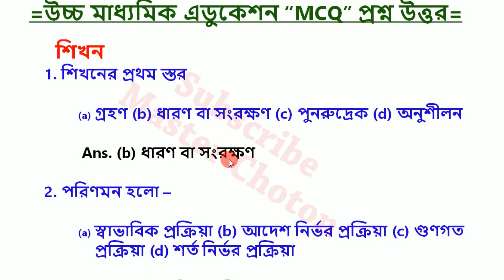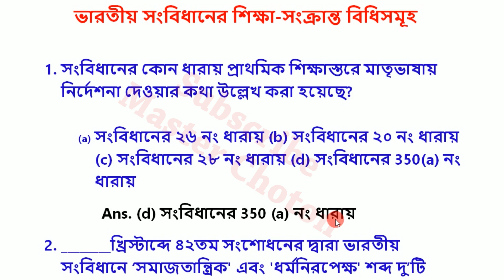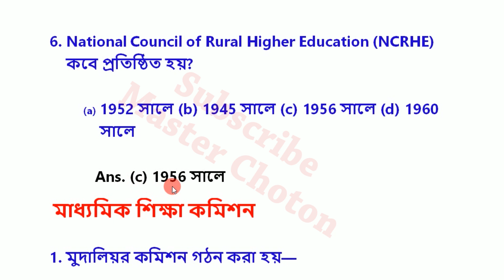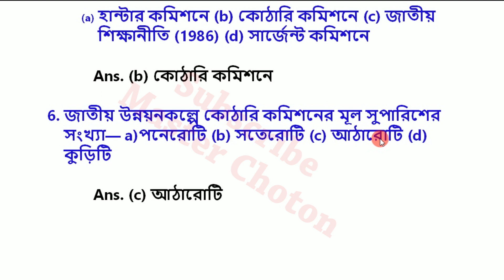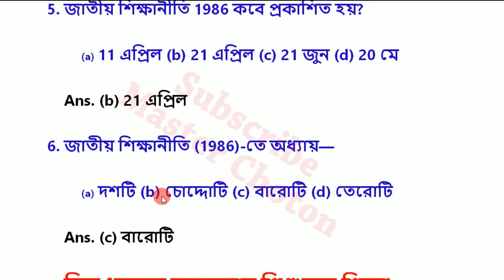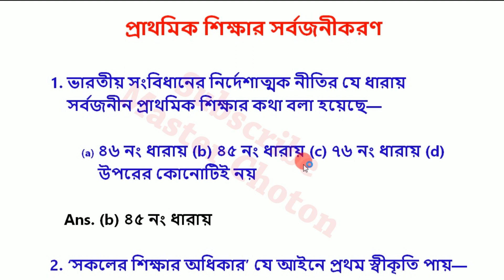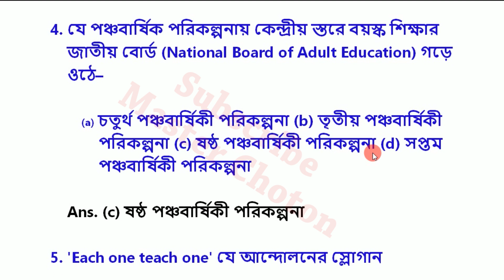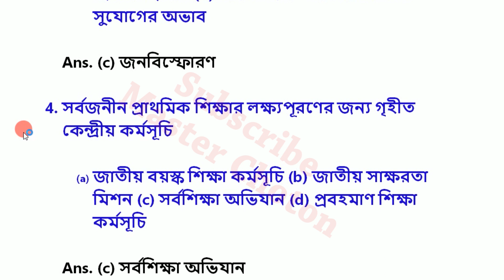HS Education Suggestion 2022 MCQ, HS Education MCQ SAQ Suggestion 2022, HS Education Suggestion 2022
I show in this video HS Education Suggestion 2022 MCQ, HS Education Suggestion 2022 and HS Education Suggestion 2022 SAQ. Education short question answer.

Since the HS Examination was not held last year due to the pandemic situation. No new question paper were created by the government for the students. So the questions in this video are especially applicable for the 2022 suggestion. So for the convenience of the students and purpose of Education, the title, description, thumbnail, etc. of this video has been edited. I will also make new video for some new questions for this year.

আমাদের ফেসবুক গ্রুপে জয়েন করতে নিচের লিঙ্কে ক্লিক করে-